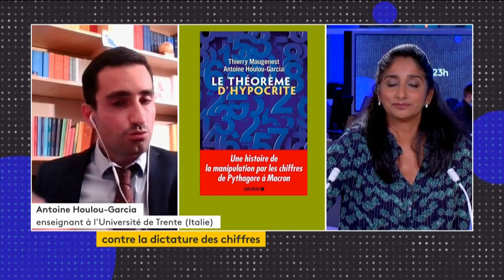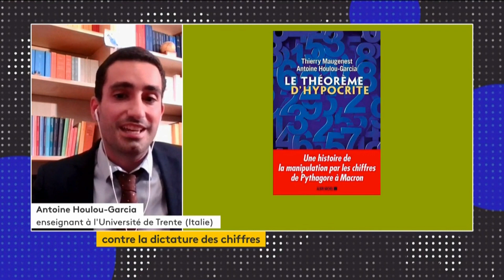Le théorème d'hypocrite sur France Info avec Patricia Loison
Dans le 23h (7 septembre 2020)